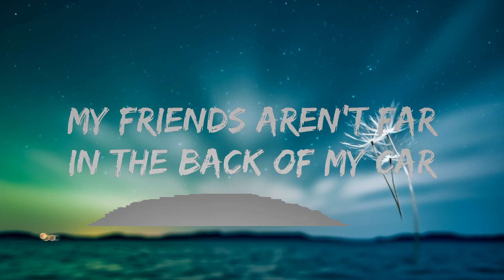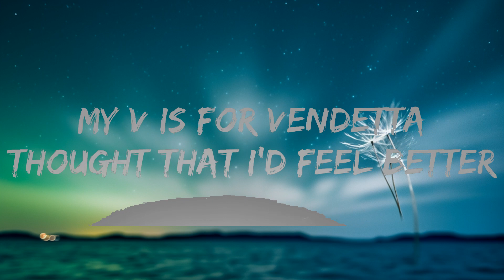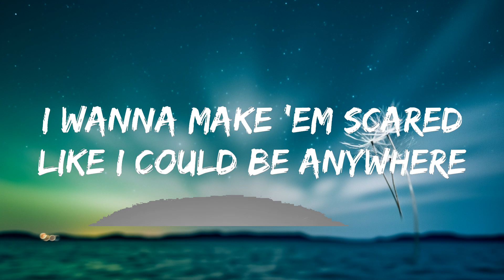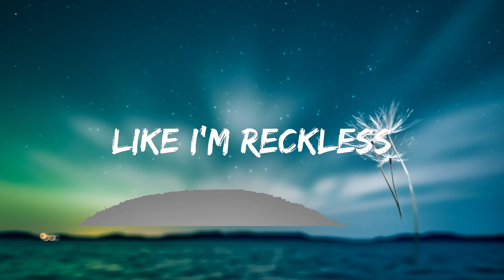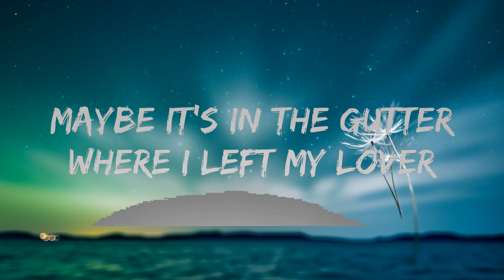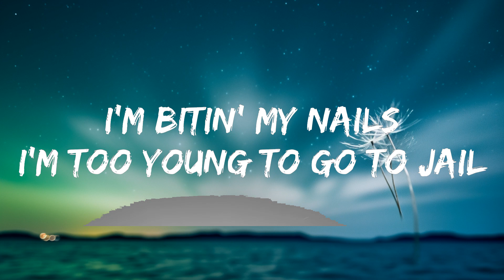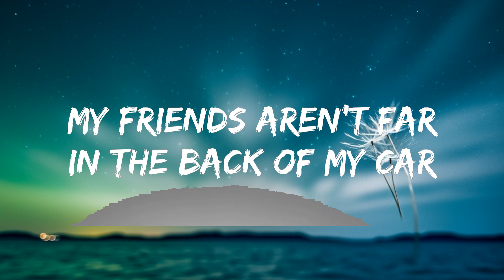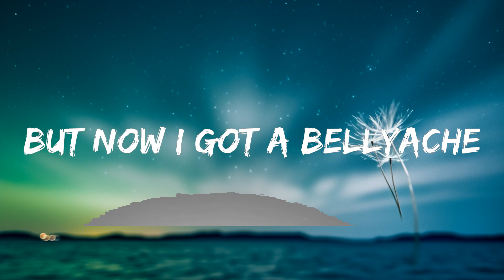Billie Eilish - Bellyache (Lyrics) | Top Best Songs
🎤 Lyrics: Billie Eilish - Bellyache

[Intro]
Mind
Mind

[Verse 1]
Sittin' all alone

[Verse 2]
They'll be here pretty soon
Lookin' through my room
For the money
I'm bitin' my nails

[Chorus]
Maybe it's in the gutter
Where I left my yêur
What an expensive fake
(Mind)

[Chorus]
(Bellyache, bellyache, bellyache, bellyache
Bellyache, bellyache)